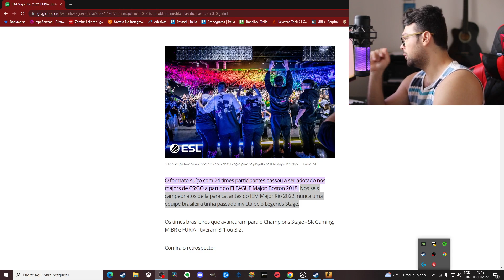VLOGUEIRO CHAMPIONS PICKEM: FURIA CAMPEÃ DO MAJOR RIO!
Minha Cadeira
Minha Mesa

PERIFÉRICOS 👇
Suporte para 2 Monitores (mudou minha vida)
Combo Teclado + Mouse
Caixa de Som Bluetooth
Volante G29
Câmbio Volante G29
Suporte Joysticks + Headset

GRAVAÇÃO/LIVES 👇
HyperX Quadcast S
Microfone (antigo)
Phantom Power (antigo)
Braço articulado
Fita Led
Lampada de Lava
Placa de Captura
Câmera (versão anterior a essa, paguei mil e pouco na época)

PC 👇
Monitor (versão antiga desse aqui)